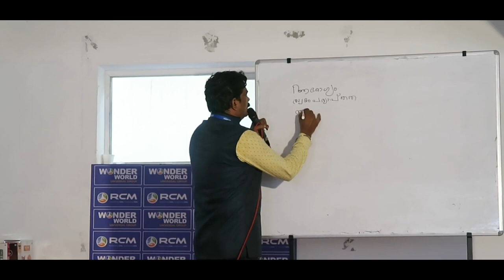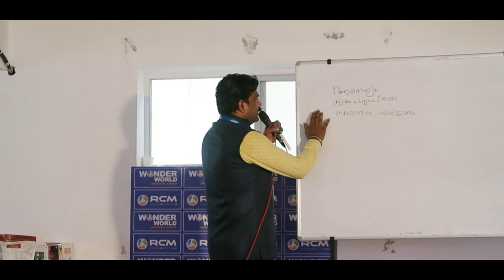RCM BUSINESS എന്താണ് നമ്മൾക്ക് നൽകുന്നത് ? | What does RCM give us ?